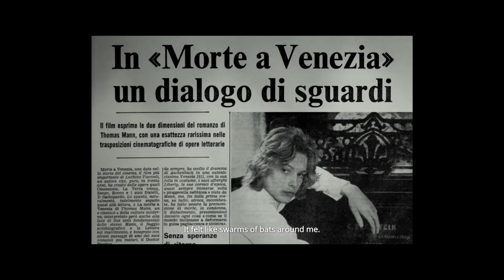Official Trailer - THE MOST BEAUTIFUL BOY IN THE WORLD (2021, Björn Andrésen, Luchino Visconti)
Theatrical trailer of "the Most Beautiful Boy in the World" (Världens vackraste pojke) by Kristina Lindström and Kristian Petri. Starring Björn Andrésen, Kristina Lindström, Luchino Visconti, Mario Tursi, Dagny Erixon, Jessica Vennberg